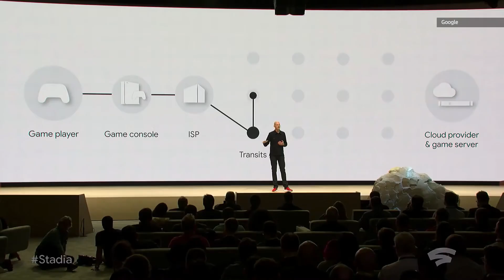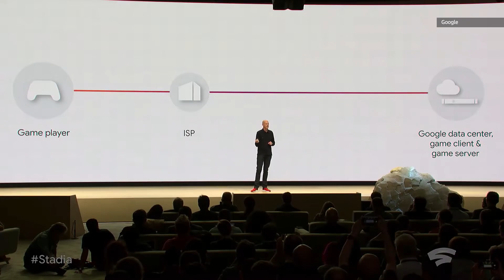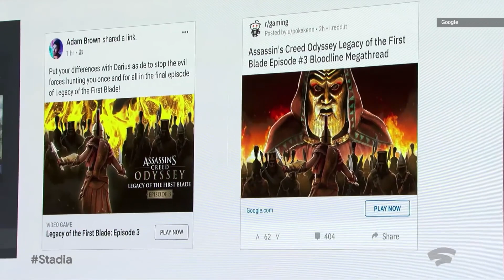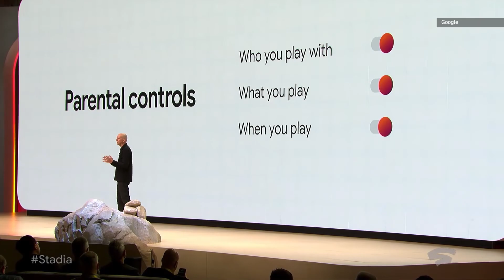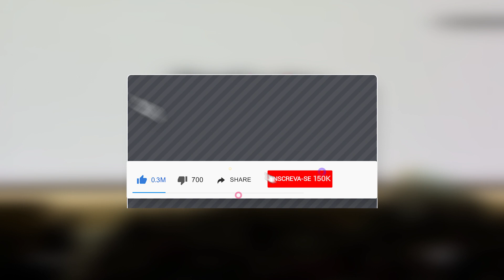A GOOGLE vai abrir A E3 2019 com o STADIA !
A Google vai abrir a E3 2019! E eles ACABARAM de anunciar isso!

O quê vocês acharam disso?

-- Placa de Vídeo: NVIDIA GeForce RTX 2080
-- Processador: RYZEN R7 1800 e Cooler Silent
-- Placa mãe: Gigabyte AB350-Gaming 3
-- Memória: EVO X DDR4 3200MHz
-- Teclado: Logitech Carbon G413